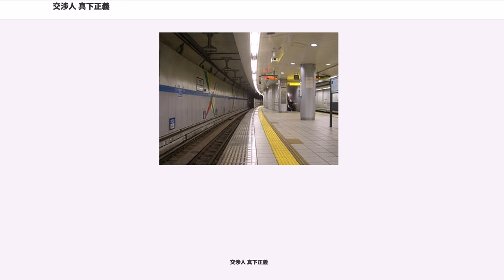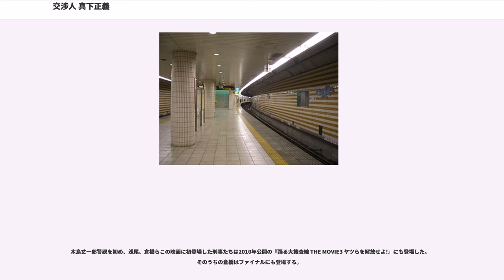交渉人 真下正義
『交渉人 真下正義』（こうしょうにん ましたまさよし、英題: "Negotiator"）は、『踊る大捜査線』のスピンオフ映画。2005年5月7日に『THE ODORU LEGEND CONTINUES』として公開された。

キャッチコピーは、『He's back up?（彼は脇役だろ?）』、『真下警視、出ておいで。一緒に地下鉄走らせようよ。弾丸ライナーより』、『TOKYO SUBWAY PANIC!』

『踊る大捜査線 THE MOVIE 2 レインボーブリッジを封鎖せよ!』の事件終結から数時間後、事件は始まっていた。

台場会社役員連続殺人事件の翌年（2004年との設定）のクリスマスイブの午後。大混雑している東京の地下鉄で、地下鉄運営会社・東京トランスポーテーションレールウェイ（TTR）の最新鋭試験車両クモE4-600（通称『クモ』）が、何者かに乗っ取られて地下鉄網を暴走し始めた。

警視庁は緊急対策会議を招集、第1級テロの可能性ありと見た捜査第一課の室井慎次管理官（警視正）は、緊急対応メンバーの招集を指示、その司令塔として日本初の犯罪交渉人（ネゴシエーター）、真下正義交渉課準備室課長（警視）率いる刑事部交渉課準備室CICチームを、TTR総合司令室へ急行するよう命じた。

この作品の終盤で、室井管理官は新宿北警察署の特別捜査本部に呼び出されるが、これは踊るレジェンドムービー第2弾『容疑者 室井慎次』の事件へと間接的に繋がることになる。

※役職等は2004年12月24日事件発生時。

本作は東京の地下鉄内で起こるパニックを扱ったものであるが、地下鉄サリン事件を想起させることから東京地下鉄・東京都交通局から撮影許可が下りなかったため、地下鉄内シーンの撮影は札幌市（札幌市営地下鉄）、さいたま市（埼玉高速鉄道）、横浜市（横浜市営地下鉄）、大阪市（JR西日本、大阪市営地下鉄）、神戸市（神戸市営地下鉄）、福岡市（福岡市営地下鉄）と東京都以外の各都市で行われた。また、撮影場所が分散しており、かつ地下鉄構内での撮影には時間制限があることから、効率よく撮影するため撮影隊は役割毎に4つの班に分けられ、それぞれ別の場所で同時に撮影が行われた。特に、神戸市、横浜市ではフィルム・コミッション活動が熱心であることなどから、大掛かりなシーンのほとんどは、神戸市営地下鉄および横浜市営地下鉄内で行われている（神戸市営地下鉄では海岸線で行われ、車両など大半は海岸線のものを使っている）。その為、実際の東京の地下鉄とは全く異なる描写が多い（対面式ホームの駅がモデルだが、ロケ地は島式ホームである点など）。

ただし、最終的に暴走するクモE4-600を狙撃するのにSATが、幹線道路上にある地下鉄工事現場（道路覆工板を敷いてある箇所）に車を停めて隊員が降車するシーンがあるが、東京都建設局第四建設事務所の撮影協力によるものである（撮影当時、工事中だった東京都道311号環状八号線の井荻トンネルと練馬トンネル接続部上にある路面で撮影している。最寄駅は、西武池袋線練馬高野台駅より荻窪寄りのところ、クレジットタイトルにも撮影協力「東京都建設局第四建設事務所」の表記がある）。

本作公開直前の2005年4月25日にJR福知山線脱線事故が発生した。このため、公開の延期を求める声も上がったが、TVCM・劇場内で流れる本作の予告編のみ、同事故を想起させる可能性のある場面と「TOKYO SUBWAY PANIC」の字幕をカットした差し替え分で対応し、本編については予定通りの公開となった。

発売元はフジテレビジョン、販売元はポニーキャニオン。

2005年6月12日に東京で行われた、200万人動員記念舞台挨拶に於いて、プロデュースの亀山千広（フジテレビジョン映画事業局長）による「やる・やらないは別として、既に『2』のリサーチには入っている」「冒頭は真下と雪乃の結婚式から始まる」といった発言が同挨拶で行われた。

この映画から登場した新キャラクター、寺島進演じる木島丈一郎警視が好評だったことから、踊るレジェンドドラマスペシャル『逃亡者 木島丈一郎』として木島丈一郎主役の2時間ドラマが、本広克行プロデュースで制作され、フジテレビにて2005年12月10日に放送された。

また、本編と同時進...